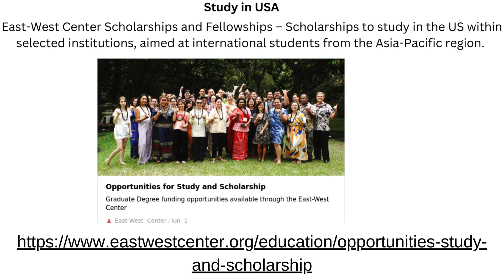East West Center Scholarships and Fellowships – Scholarships to study in the USA